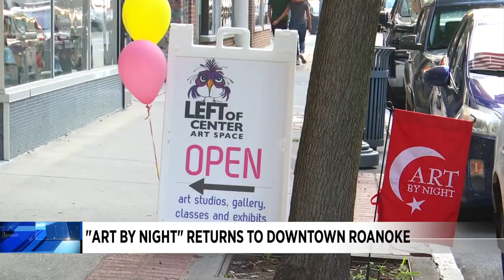Art by Night returns to Downtown Roanoke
A signature Roanoke tradition is back after falling by the wayside for a few years.